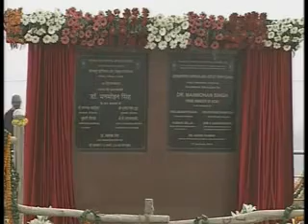PM lays foundation stone of Nuclear power plant in Haryana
Prime Minister Manmohan Singh on Monday laid the foundation stone for a 2,800 megawatt nuclear power plant near Gorakhpur village in the Fatehabad district of Haryana.